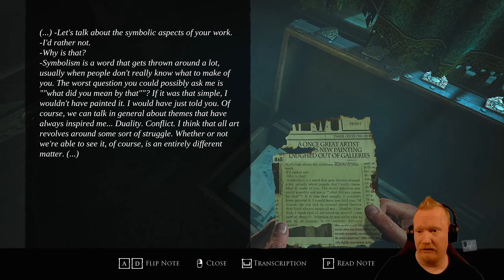Layers of Fear - Osa 4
Pelataan Layers of Fear 2023  - Suomi

Alusta - Microsoft Windows (PC)

Kehittäjä - Bloober Team

Julkaisija - Bloober Team